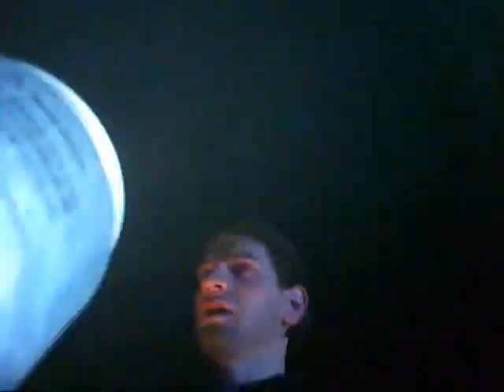Mistaken for criminal while CCWing (A Cautionary Tale)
THIS IS NOT A "HOW-TO" VIDEO!  This is an example of being fully co-operative and nearly being arrested because I answered the officers questions.
I was stopped for being white and six blocks from a prowl-scene.  The officer asked me when I was coming from, and I answered, and that was near the scene.  If the officers weren't told the name and better description of the perp soon after, I probably would have been arrested.
Regardless, the actual criminal got away.